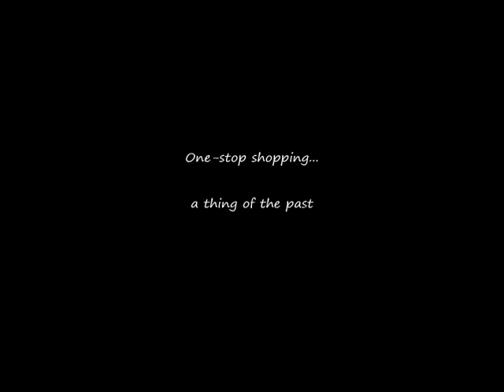One-stop shopping?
It's a thing of the past